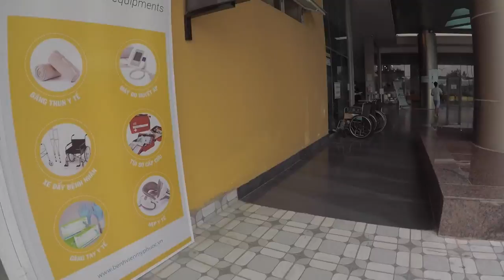Thăm em cốm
Gia đình thăm em cốm mới chào đời tại bình phước:))
Our family visit my sister lives in Binh Phuoc city
Welcome Com comes to our big family